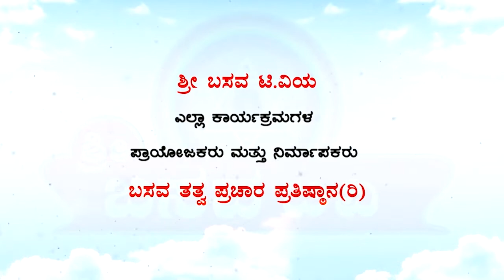Sri Basava Tv- Sharanara Sandesha- Vachana Vaibhava- Dr. Chikkahejjaje Mahadev- Ep 25